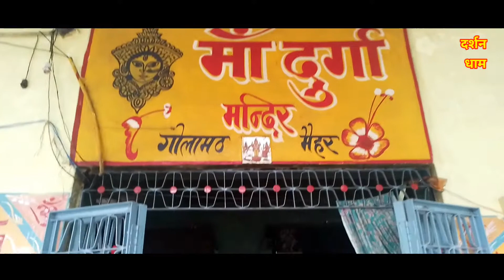मैहर गोलामठ प्राचीन शिवमंदिर मां शारदाMaihar Golamath Prachin Shiv Durga Mandir12Sep22